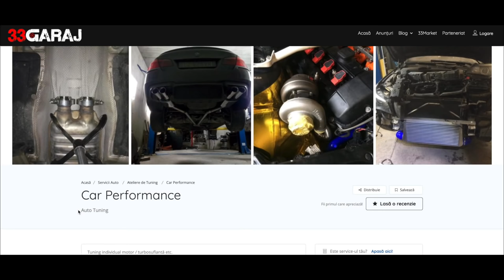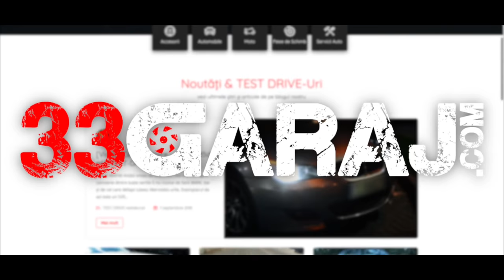Înapoi în '90. Mazda 323f bg - TEST-DRIVE neAdecvat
🎬 Acesta este un review / car vlog / test-drive cu primul meu automobil, pe care după ceva vreme l-am găsit și l-am cumpărat din nou 😁 Este vorba despre Mazda 323f în caroseria BG din 1993 cu un 1.6 sub capotă 👌

❗️Ești pasionat de mașini? Nu uita de clopoțel ca să fii primul care vede noile review-uri!

Loredana & Zdob si Zdub feat. Skizzo Skillz - La carciuma de la drum
Freedom Trail Studio - Elder Dilemma
50 Cent - Wanksta
The Crystal Method's Born Too Slow [ guitar cover | remix ]
Lish Grooves - Glass

❗️Dacă ți-a plăcut acest video, nu uite de 👍 și feel free să dai un SHARE ca să ne ajuți să creștem 🔝

(și nu uita de 🔔)